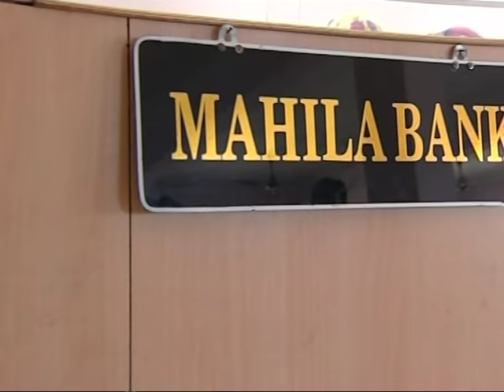Aajeevika (SERP)- Samuh Kyu Part 2